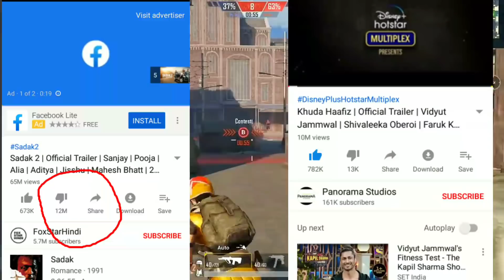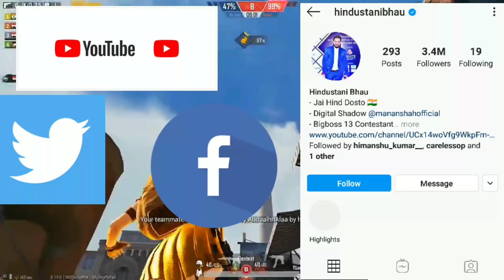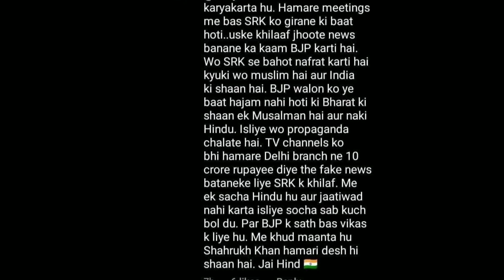Hindustani bhau exposed | Sorry Bola Bhau ne | Communal hater bhau | Hate against shahrukh khan